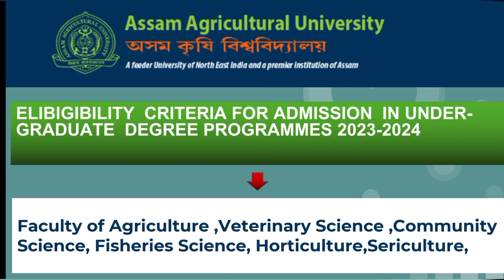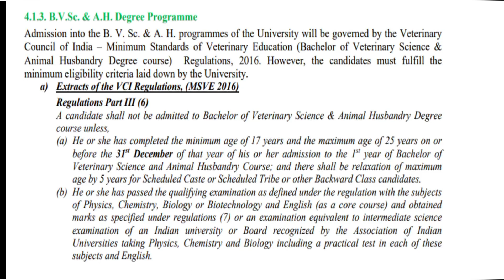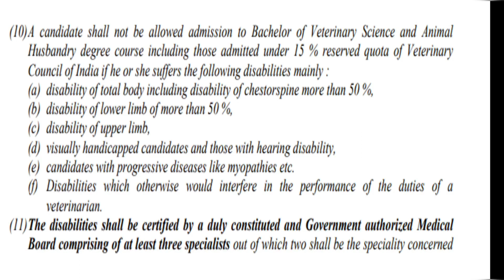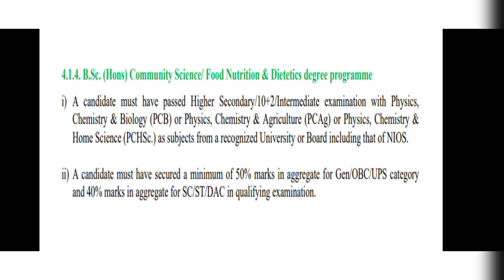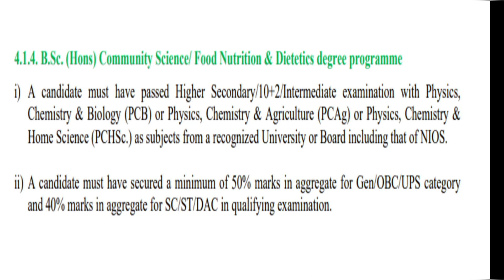কি কি Eligibility criteria লাগে AAU ত নামভৰ্তি কৰিবলৈ এবাৰ চাঁওক || TheAgroBoy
AAU eligibility criteria for admission in agricultural college , veterinary college , horticulture college, fisheries college